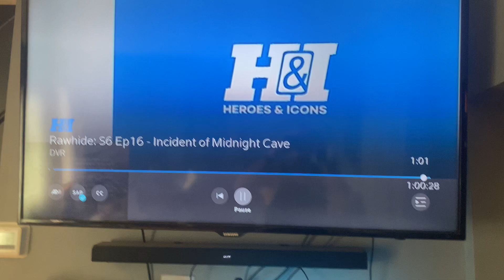CBS Television Network (x2, 1964) #2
Taken from today’s H&I rerun of Rawhide. This came from the 16th episode of Season 6.